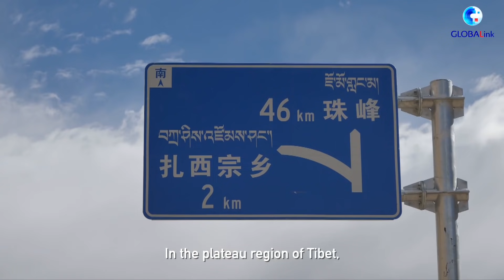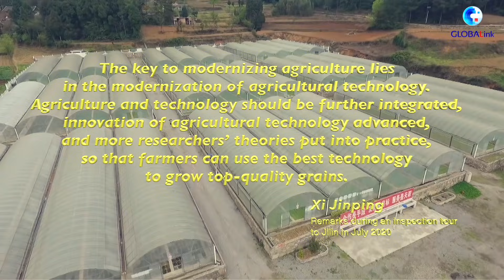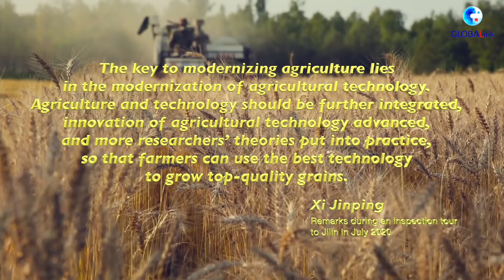GLOBALink | How tech empowers agriculture in China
China, the world's most populous country, feeds nearly one-fifth of the world's population.
With less than 9 percent of global arable land, how does China supply its 1.4 billion people with safe, nutritious food?